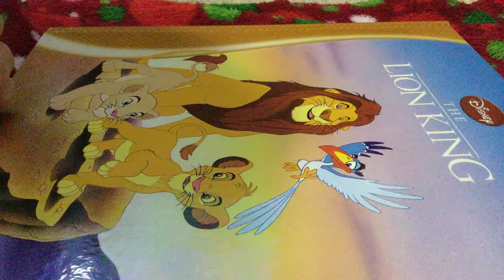Trying this out...l fail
I had to use a book to make the sound more louder